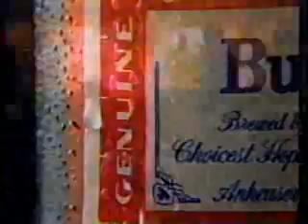KAPP/ABC commercials, 2/7/1987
Aired during the U.S. Figure Skating Championships.

- Budweiser (The Promise)
- Romancing the Stone promo
- Super Good Cents 800-228-CENT
- KAPP News 35 promo (with Dave Ettl, now at KIT 1280)
- Internal Revenue Service PSA
- KAPP-35 ID (Donald, Washington - near Wapato if you were wondering)
- Wide World of Sports bumper
- Tums
- Old Spice Solid
- RCA
- Bartles & Jaymes (Jet Aircraft)
- Sidekicks/Sledge Hammer! promos
- Wendy's (Hot & Juicy Hamburgers...was that an older commercial being used?)
- Isuzu Trucks